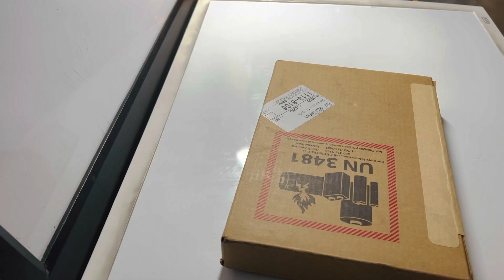IPhone 13 Pro Max Unboxing!! Sierra Blue!!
Finally Received my IPhone 13 Pro Max in the mail! Just wanted to share with you this moment so you can be inspired to get one too!